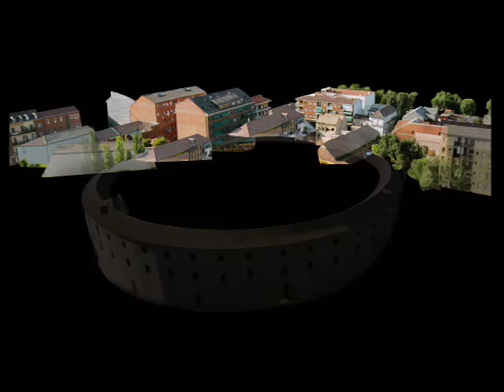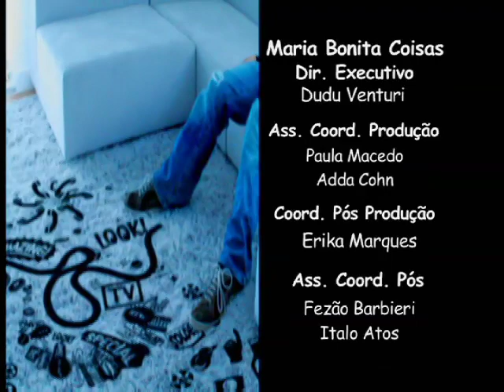Reclame - Computação Gráfica - Parte 2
Continuação da matéria sobre computação gráfica com Alceu Baptistão, Sócio Diretor da Vetor Zero, Luis Frare, Coordenador e Supervisor de Efeitos 3D da Tribbo Post e Jarbas Agnelli, Diretor de Filmes da AD Studio.